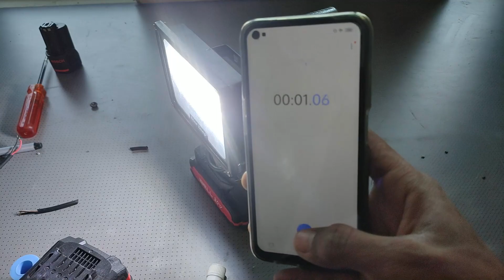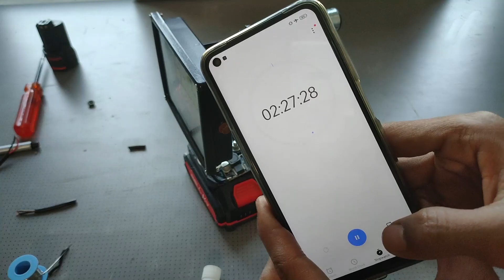Build Portable Flood Light Using Power Tools Battery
Hey Everyone, In This video i am building a portable 20W Flood light using Ibell Cordles Tools Battery, It is Very powerful and Useful where power is not aviliable, you cange Batteries Easliy, I hope you like this Project Video

Parts
12V 20W Flood Light
Ibell 20V 2Ah Battery
Ibell 20V 4Ah Battery
Ibell 20V Charger
Step down Module

My Gears
Soldering Irons
Cordless Drill (1)
Cordless Drill (2)
Corded Drill
Glue Gun
Clamp Meter
Drill Bits
Step Drill Bits
Portable Light
Action Camera